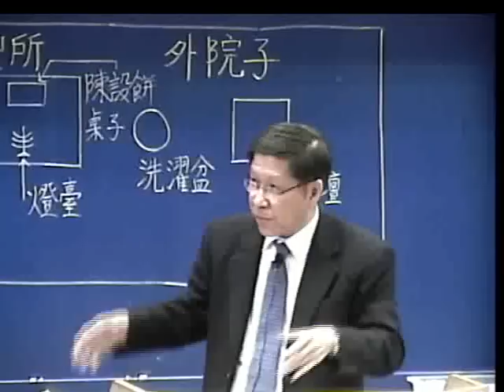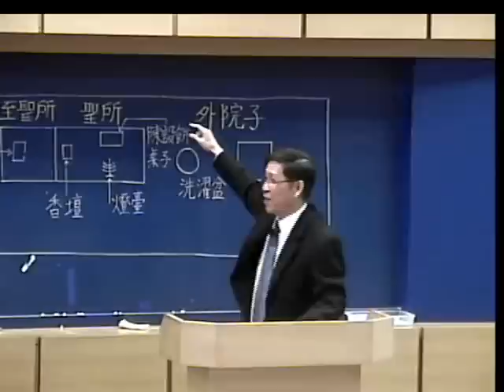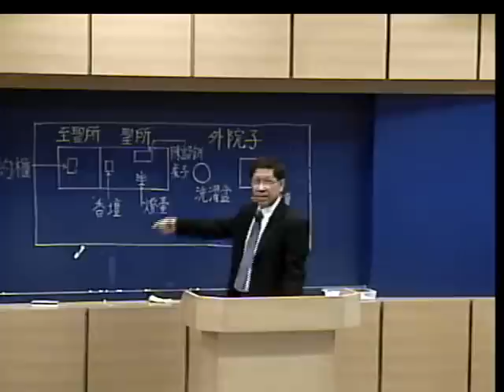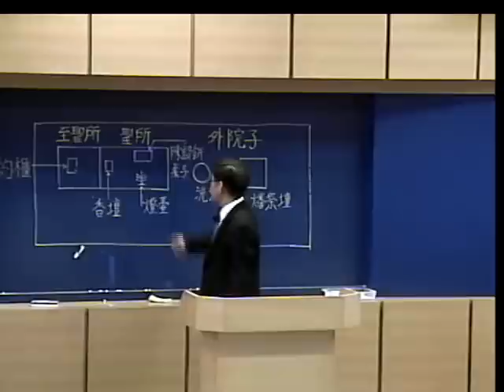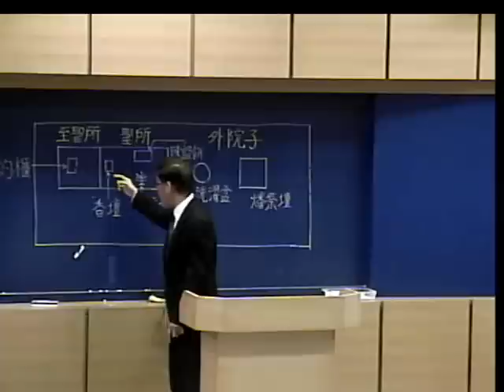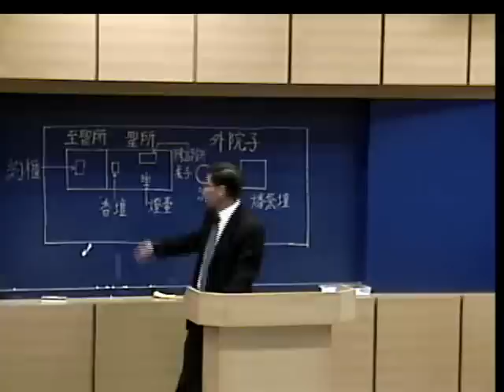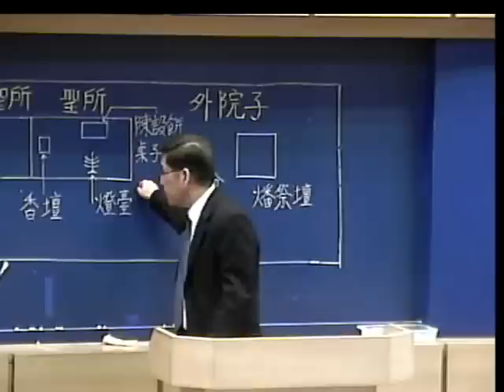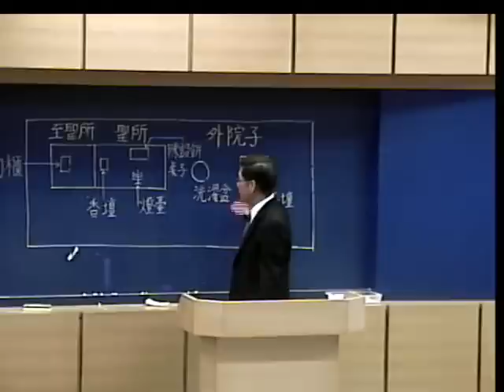短篇信息(17）從『神的經綸』鳥瞰『出埃及記帳幕的異象』(2016/01/17 容禮賢弟兄講於台北四會所）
短篇信息(17)『出埃及記所啓示的帳幕』-『神新約的經綸最奇妙且包羅的豫表』(2016/01/17 容禮賢弟兄講於台北四會所）